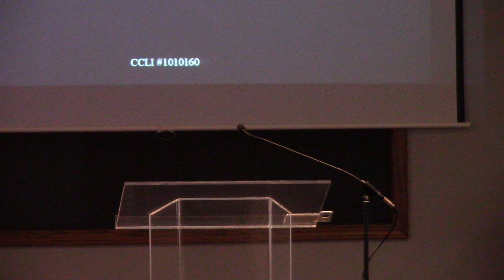Conneaut Church of Christ October 2, 2022b without editing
Conneaut Church of Christ
448 W Main Rd
Conneaut, OH 44030